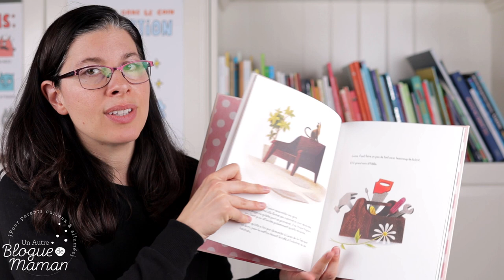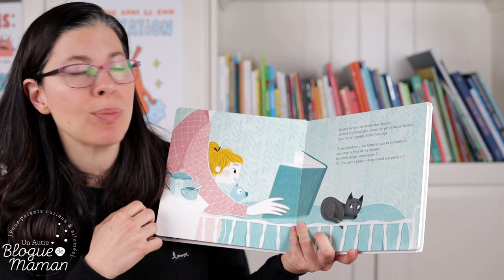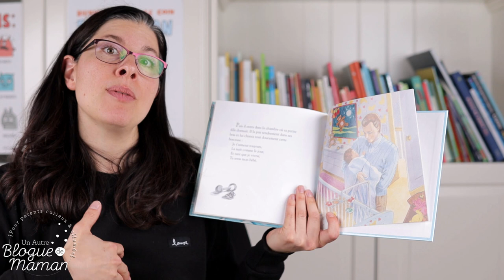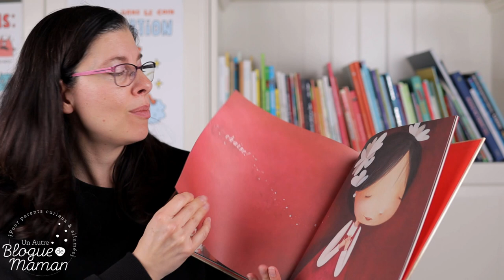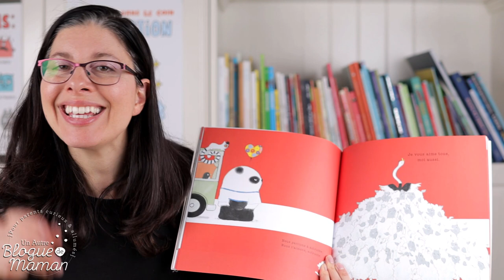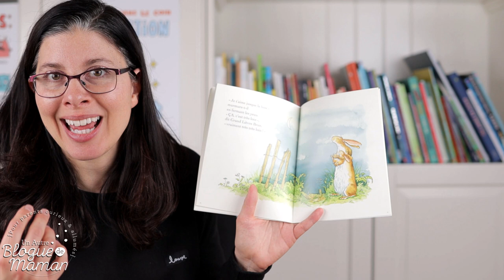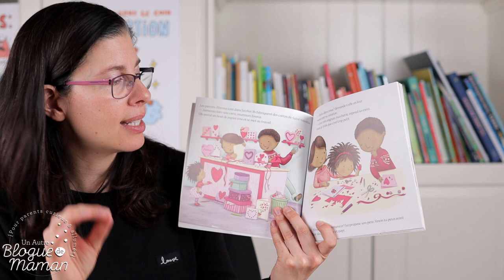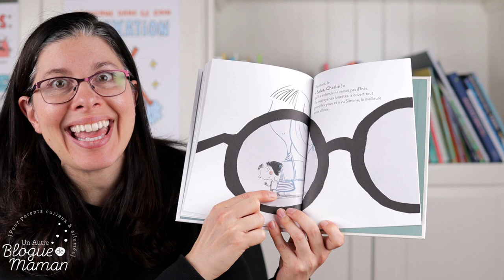Plus de 15 livres de Saint-Valentin pour les enfants, sélection 2021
C'est le moment de vous partager ma sélection de livres sur le thème de la Saint-Valentin! Quelques petites pistes d'exploitation pédagogique par l'enseignante que je suis vous sont également offertes!

Je sais que c'est important pour vous de faire un choix de livre judicieux pour vos achats, alors je suis là pour vous pointer mes albums chouchous afin de faciliter ce processus.

Bonne découverte! Pour avoir accès à ma liste complète et vous procurer les livres présentés, c'est ici. Nul besoin de prendre des notes :